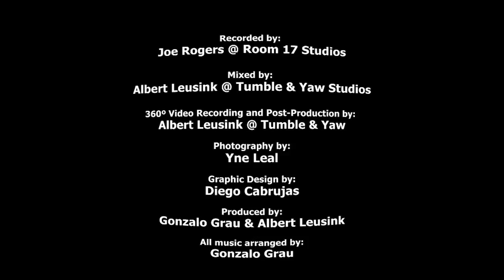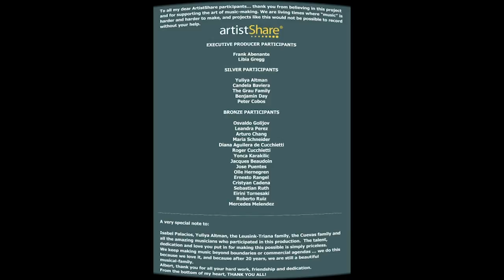Las cajas - Gonzalo Grau & LA CLAVE SECRETA - feat. MV Caldera - (2D version)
Video edit, taken from the 360º 3D original format

Album:  De verdad verdad
Composer:  Mon Rivera
Publisher:  LATIN AMERICAN MUSIC CO., INC

Special featuring:
María Virginia “MV” Caldera - lead vocals

La Clave Secreta is:

Manolo Mairena - back-vocals
Jeremy Bosch - back-vocals
Panagiotis Andreou - electric bass
Pablo Bencid - drum-kit
Marcos López - timbal
Roberto Quintero - congas
Albert Leusink - lead trumpet
Dan Brantigan - second trumpet
Shlomi Cohen - alto saxophone
Felipe Salles - tenor saxophone
Gonzalo Grau - piano, keyboards, vocals & music direction

All music arranged by:
Gonzalo Grau

Tech Credits

Recorded by:
Joe Rogers @ Room 17 Studios

Mixed by:
Albert Leusink @ Tumble & Yaw Studios

360º Video Recording and Post-Production by:
Albert Leusink @ Tumble & Yaw

Photography by:
Silvia Sanz - NewFrame Films & Photography

Graphic Design & Video Projections by:
Diego Cabrujas

Produced by:
Gonzalo Grau & Albert Leusink

ArtistShare

To all my dear ArtistShare participants... thank you for believing in this project and for supporting the art of music-making. We are living times where “music” is harder and harder to make, and projects like this would not be possible to record without your help.

EXECUTIVE PRODUCER PARTICIPANTS

Frank Abenante
Libia Gregg

SILVER PARTICIPANTS

Yuliya Altman
Candela Baviera
The Grau Family
Benjamin Day
Peter Cobos

BRONZE PARTICIPANTS

Osvaldo Golijov
Leandra Perez
Arturo Chang
Maria Schneider
Diana Aguilera de Cucchietti
Yonca Karakilic
Jacques Beaudoin
Jose Puentes
Olle Hernegren
Ernesto Rangel
Cristyan Cadena
Sebastian Ruth
Eirini Tornesaki
Roberto Ruiz
Mercedes Melendez

A very special recognition to:

Isabel Palacios, Yuliya Altman, William Nazaret, the Leusink-Triana family, the Cuevas family and all the amazing musicians who participated in this production.  The talent, dedication and love you put in for making this possible is simply priceless.
We keep making music, beyond boundaries, beyond commercial agendas … we do this because we love it, and because after 20 years, we’re still a beautiful musical-family.
Albert, thank you for all your hard work, friendship and dedication.